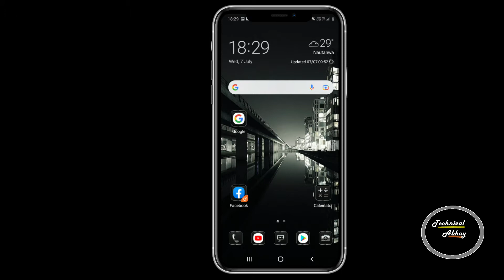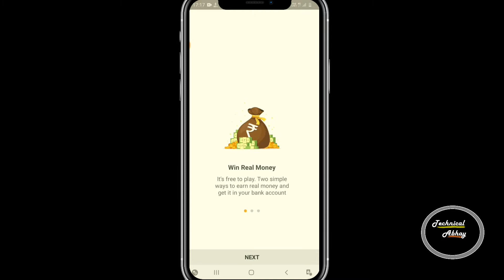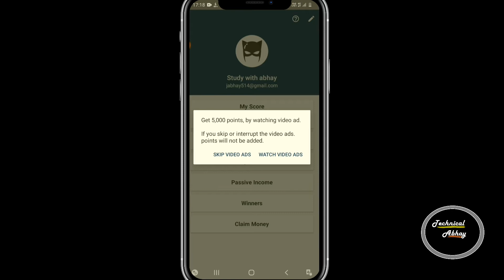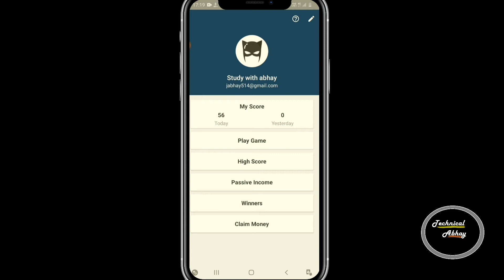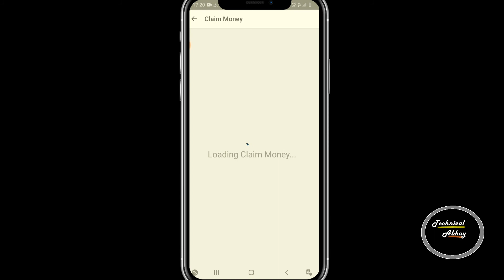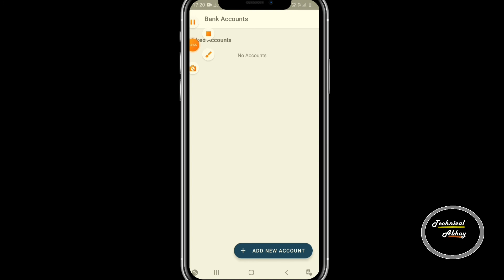Online earning gaming app without investment. Add2Win app se paisa kaise kamaaye. Instant withdrawal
App link ~

Hello Friends,
Technical Abhay.